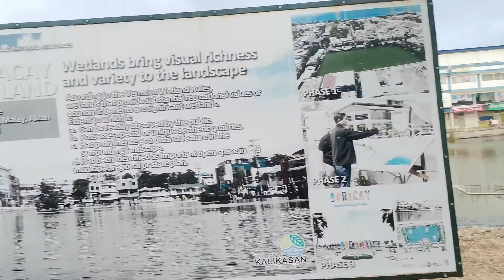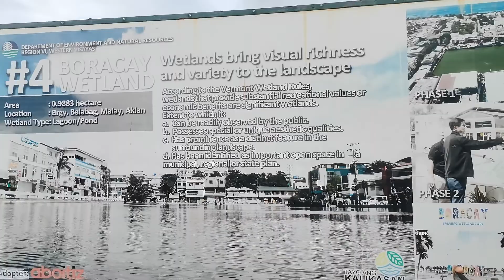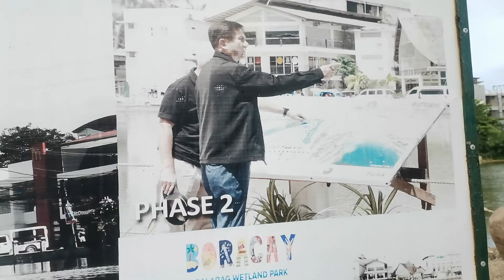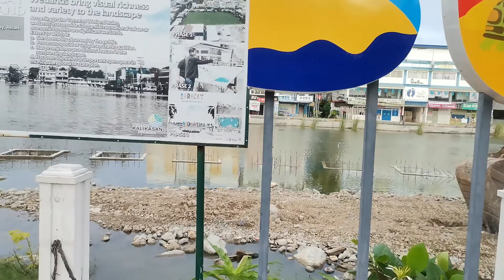#4 BORACAY WETLAND FRONT D'MALL HINDI LANG SA BEACH MARAMING PASYALAN DITO SA BORACAY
Protect Mother Earth and keep and Clean